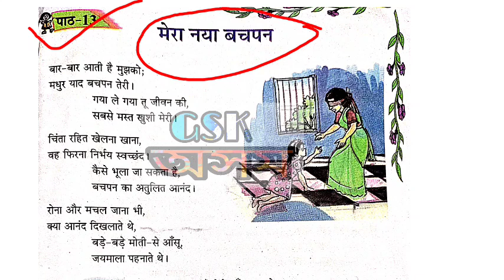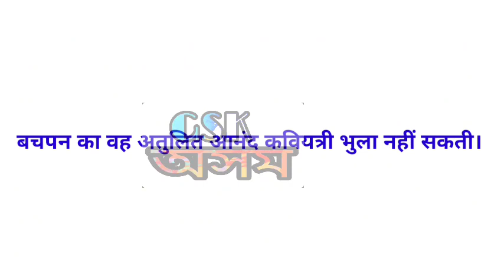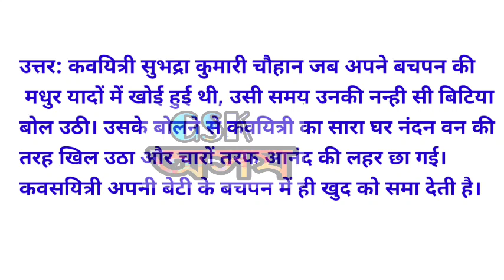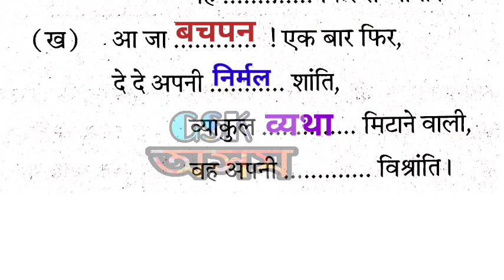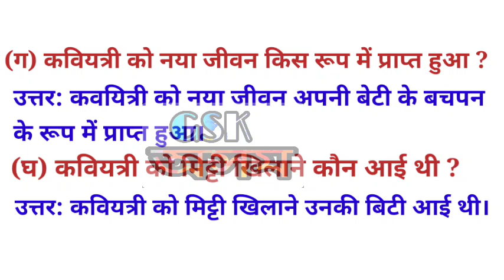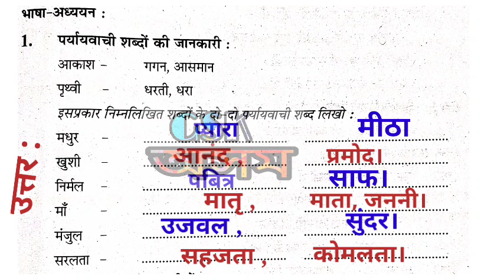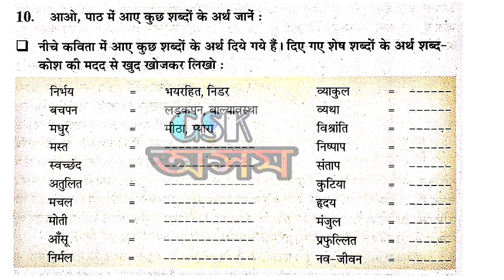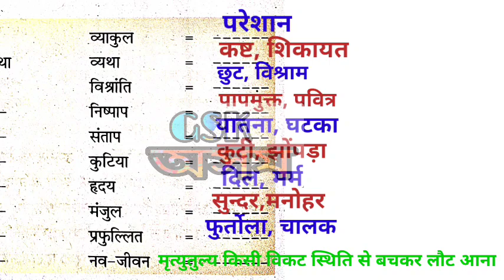मेरा नया बचपन # पाठ-13 # Scert Class 8 hindi chapter 13 question answer @ GSK Assam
मेरा नया बचपन পাঠৰ সম্পূর্ণ প্ৰশ্ন আৰু উত্তৰ

1. निम्नलिखित प्रश्नों के उत्तर दो:

(क) बचपन में ऐसी कौन-सी विशेषता होती है, जिसकी बार-बार याद आती है?

उत्तर : बचपन होता है चिंता रहित खेलना खाना और निर्भय स्वच्छंद ढंग से चलने फिरने का चमय, इसलिए बचपन की याद बार बार आती है।

(ख) कवयित्री क्यों चाहती है कि उनका बचपन फिर से लौट आए?

उत्तर: कवयित्री जब छोटी बच्ची थी तब वह अपने आंगन में बिना किसी भय के यहांँ वहांँ फिरा करती थी। तब उन्हें किसी बात की चिंता नहीं थी। दिनभर खेलती और भूख लगने पर मांँ उसे खाना खिला दीया करती थी। रोने पर मांँ उसे गोदी में  उठाकर चूम चूमकर गीले गालों को सुखा दिया करती थी। बचपन का वह सरल जीवन जिसमें सिर्फ प्यार था, उसमें किसी प्रकार का छल या पाप नहीं था। बचपन की इन्हीं यादों को याद कर कवयित्री चाहती है कि उनका बचपन फिर से लौट आए।

(ग)'वह प्यारा जीवन निष्पाप'-का अर्थ स्पष्ट करो।

उत्तर : वह प्यारा जीवन निष्पाप का अर्थ यही है कि मनुष्य का बचपन प्यारा और निष्पाप जीवन होता है।

(घ) 'मेरा नया बचपन' कविता के प्रतिपाद्य को स्पष्ट करो।

उत्तर : 'मेरा नया बचपन कविता के जरिये कवयित्री सुभद्रा कुमारी चौहान जीने अपने बचपन की याद करते हुए कहती है। कि उनकी बचपन उनके लिए सबसे सुखदायक समय था। बचपन में लोग चिंता से मुक्त रहकर खेलता, खाता और स्वच्छंद ढंग से घुमफिर कर आनन्द में जीवन बिता सकता है। इसलिए वह बचपन की फिर एक बार लौट आ जाने के लिए बुला रही है। परन्तु उनकी बिटिया जव घर में आयी, तब बिटिया के रूप में वे अपनी बचपन को देख रही है। बिटिया की मंजुल मूर्ति देखकर उनका मन की संताप भी दूर हो गयी।

2. आशय स्पष्ट करो:

(क) बार बार आती है मुझको,

      मधुर याद बचपन तेरी।

       गया ले गया तू जीवन की,

       सबसे मस्त खुशी मेरी।

उत्तर : प्रस्तुत पंक्ति की अर्थ यही है कि कवि को बचपन की याद बार बार आती है, क्यों कि बचपन सबसे मस्त खुशी का समय है। बचपन चल जाने पर मनुष्य की खुची भी चली जाती है।

(ख) मैं बचपन को बुला रही थी,

 बोल उठी बिटिया मेरी,

 नंदन-वन-फूल उठी,

  यह छोटी सी कुटिया मेरी।

उत्तर: कवयित्री सुभद्रा कुमारी चौहान जब अपने बचपन की मधुर यादों में खोई हुई थी, उसी समय उनकी नन्ही सी बिटिया बोल उठी। उसके बोलने से कवयित्री का सारा घर नंदन वन की तरह खिल उठा और चारों तरफ आनंद की लहर छा गई। कवयित्री अपनी बेटी के बचपन में ही खुद को समा देती है।

3. निम्नलिखित कथनों में से सही कथन पर (√) का चिह्न लगाओ :

(क) कवयित्री को बार-बार बचपन की याद आती है क्योंकि-

उत्तर:(आ)बचपन अतुलित आनंद का भंडार होता है।

(ख) बड़े-बड़े मोती से आंसू -

उत्तर:(आ) जयमाला पहनाते थे।

(ग) बचपन में रोने पर कवयित्री  की मांँ-

उत्तर:(अ) उन्हें गोद में उठाकर खूब प्यार करती थी।

(घ) कवयित्री  की बिटिया उन्हें क्या खिलाने आई थी?

उत्तर:(इ) मिट्टी

4. रिक्त स्थानों की पूर्ति करो : उत्तर: (क) जिसे खोजती थी बरसों से

अब जाकर उसको पाया,

        भाग गया था मुझे छोड़कर,

        वह बचपन फिर से आया।

(ख) आ जा बचपन ! एक बार फिर,

 दे दे अपनी निर्मल शांति ,

       व्याकुल व्यथा मिटाने वाली,

      वह अपनी प्राकृत विश्रांति ।

5. निम्नलिखित प्रश्नों के संक्षेप में उत्तर दो:

(क) 'मेरा नया बचपन' कविता की रचयिता कौन है?

उत्तर: सुभद्रा कुमारी चौहान।

(ख) कवयित्री किसे बुला रही थी?

उत्तर: कवयित्री अपने बचपन को बुला रही थी।

(ग) कवयित्री को नया जीवन किस रूप में प्राप्त हुआ?

उत्तर: कवयित्री को नया जीवन अपनी बेटी के बचपन के रूप में प्राप्त हुआ।

(घ) कवयित्री को मिट्टी खिलाने कौन आई थी ?

उत्तर: कवयित्री को मिट्टी खिलाने उनकी बिटिया आई थी।

(ङ) अपनी बिटिया की किस बात से कवयित्री  बहुत खुश हुई?

उत्तर: बिटिया द्वारा अपनी मांँ को मिट्टी खिलाने की बात से कवयित्री बहुत खुश हुई।

(च) कवयित्री  के पास बचपन क्या बनकर आया?

उत्तर: कवयित्री के पास बचपन बेटी बनकर आया।

(छ) किसकी मंजुल मूर्ति देखकर कवयित्री  में नव-जीवन जाग उठा?

उत्तर: उपनी बेटी की मंजुल मूर्ति देखकर कवयित्री में नव जीवन जाग उठा।

(ज) क्या तुम्हें भी बचपन प्रिय है?

उत्तर: हांँ, मुझे भी बचपन प्रिय है।

      पाठ के आस-पास

1. बचपन का अतुलित आनंद कया है? विस्तार से बताओ।

उत्तर : बचपन अतुलित आनन्द का भंडार होता है। कवयित्री आपनी नन्ही सी बेटी को पाकर खोद भी अपने बचपन में लौट जाना चाहती। वह निर्मल खेलना खाना निर्भय स्वच्छंद विचरण, बचपन की भोली सी मधुर सरलता, रोना और हठ करना। यह छोटी छोटी सी खुशियाँ भी जीवन को आनन्द से भर देती है।

भाषा-अध्ययन

1. पर्यायवच शब्दों की जनकरी :

आकश - गगन, आसमान |

पृथ्वी - धरनी, धरा।

इसप्रकार निम्नलिखित शब्दों के दो-दो पर्यायवाची शब्द लिखो।

उत्तर :

मधुर - सुदर, मीठा ,प्यारा

खुशी - आनंद, प्रमोद।

निर्मल - पवित्र , साफ, शुद्ध

माँ - मातृ, माता, जननी।

मंजुल - मनोहर, सुंदर।

सरलता - सहजता, कोमलता।